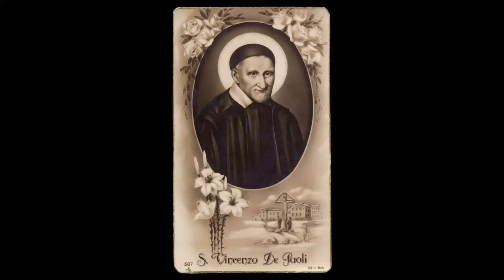St. Vincent de Paul (19 July): Take the Opportunities & Turn Them into Good